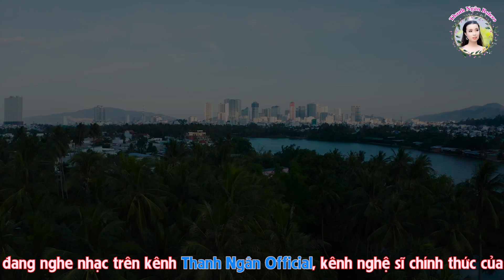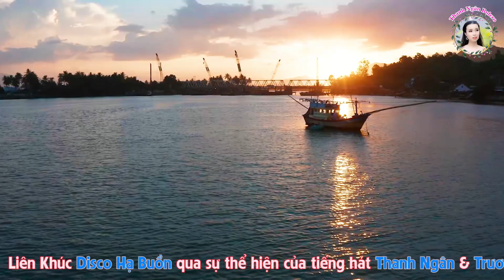Lk Nhạc Sống Thôn Quê Hay Hết Chỗ Chê - Khi Không, Hạ Buồn, Đổi Thay - Thanh Ngân, Trương Nguyên